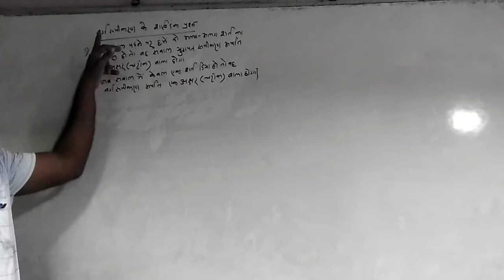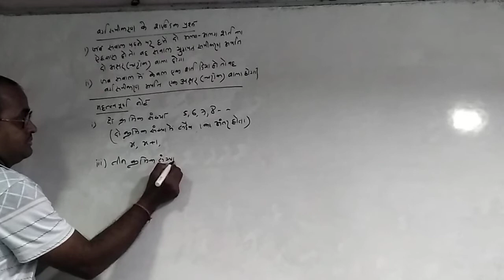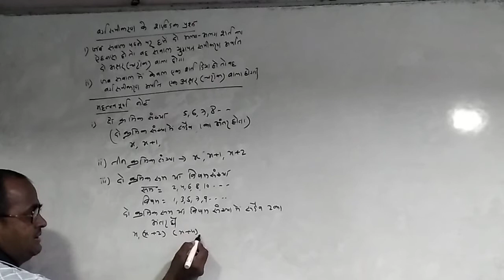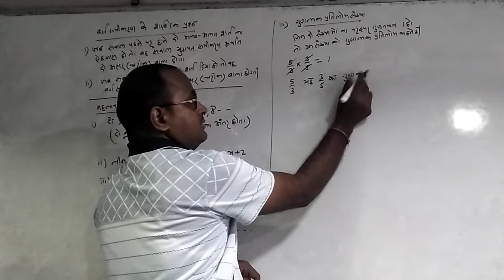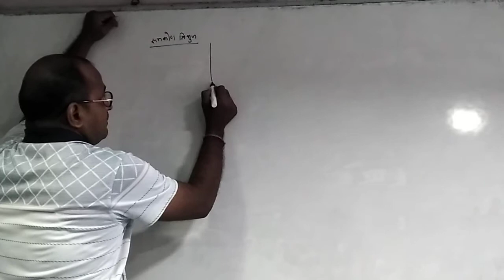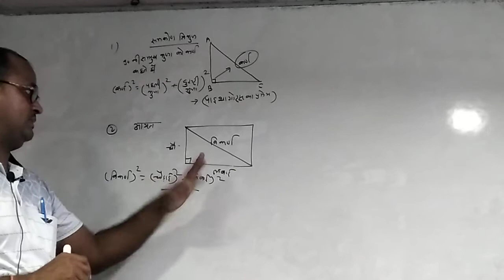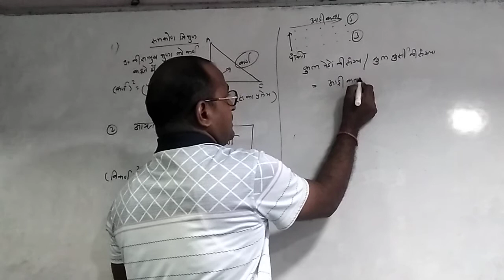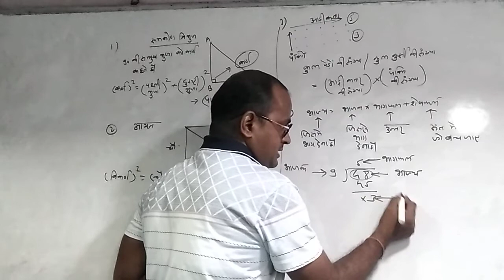Part 17| वर्ग समीकरण | Class 10 | Hindi Medium | बीजगणित | Algebra |Mumbai SSC Board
2.6 का नियम
Part 17| वर्ग समीकरण | Class 10 | Hindi Medium | बीजगणित  | Algebra |Mumbai SSC Board SSC,maths2

बीजगणित के सवाल
वर्ग समीकरण के सवाल
वर्ग समीकरण आसान विधि

25 Years UPSC IAS/ IPS Prelims Topic-wise Solved Papers 1 & 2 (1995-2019)

TP-Link WR841 Wifi High Speed

Headphones with Mic for All devices: Superb Sound Quality

Redmi Smart Band - Black (Direct USB Charging, Works with Xiaomi Wear App)
Smart Student Have Smart Watch

Are you work from home and using a Laptop, use this:
Multi-Purpose Laptop Desk for Study and Reading with Foldable Non-Slip Legs Reading Table Tray (Black)

Ask Question:
12th maharashtraboard
10th Maharashtra Board
12th new syllabus
Jai Hind!